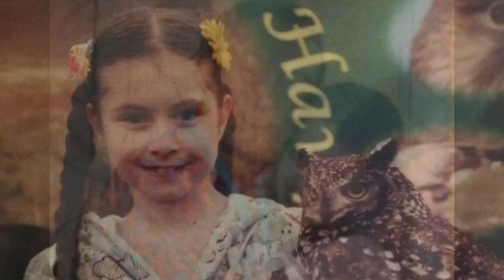Memories 😁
Nothing prevents happiness like the memory of happiness ❤️💙